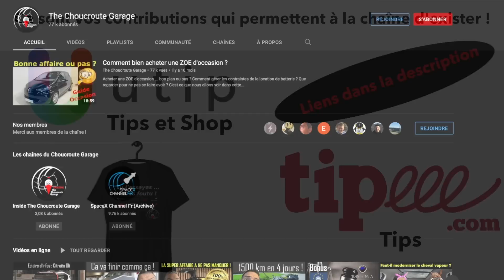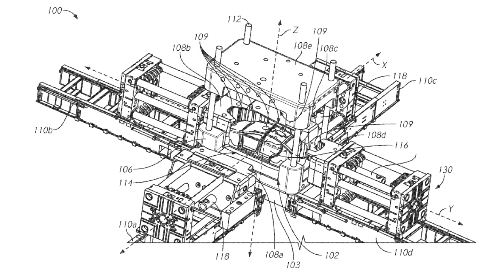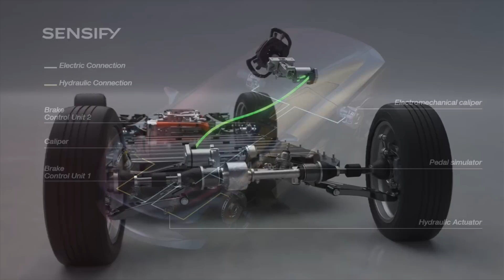Le travail a repris sur la Tesla Compact !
Model 2, Model Q ou Compacte, peu importe le nom, pourvu qu'on ait la voiture ! Tesla travaille sur le nouveau modèle et ça promet !

Le site du Choucroute Garage : en cours de refonte